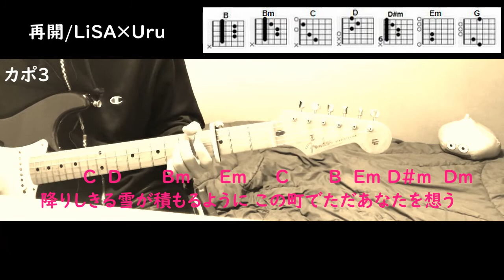再開／LiSA×Uru【弾いてみた】ギターコード 弾き語り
ソニー「1000X シリーズ」CM
再開／LiSA×Uruを弾いてみました。

おすすめ
LiSA - 炎【ギターコード・歌詞付き】Full guitar cover【劇場版 鬼滅の刃 無限列車編 主題歌　Kimetsu no Yaiba　"Homura"